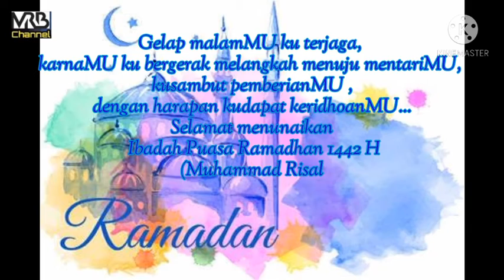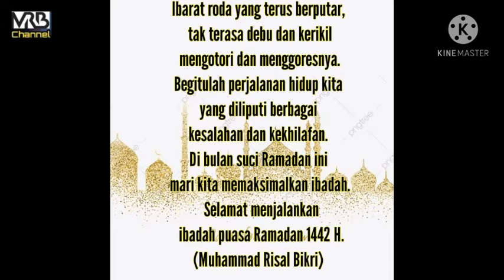MARHABAN YA RAMADHAN |Marhaban Ya SyahrusShiyam| 1442 H /2021 M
Ibarat roda yang terus berputar, tak terasa debu dan kerikil mengotori dan menggoresnya. Begitulah perjalanan hidup kita yang diliputi berbagai kesalahan dan kekhilafan. Di bulan suci Ramadan ini mari kita memaksimalkan ibadah. Selamat menjalankan ibadah puasa Ramadan 1442 H.